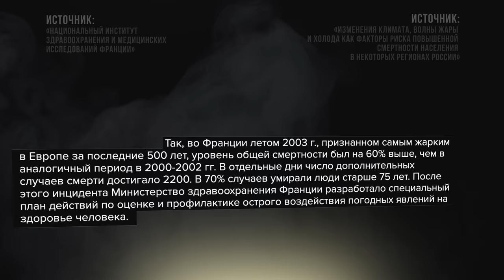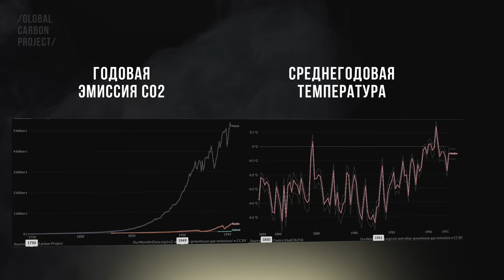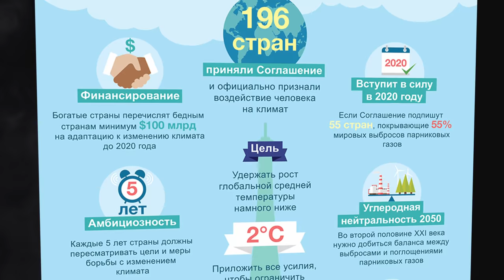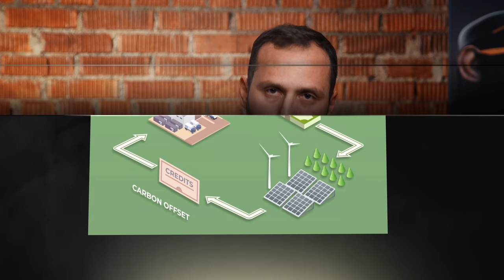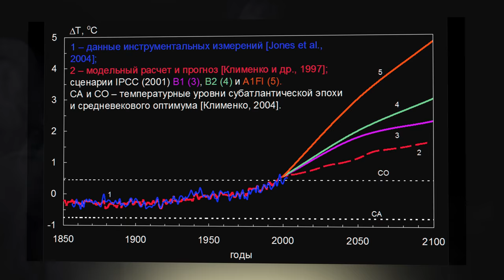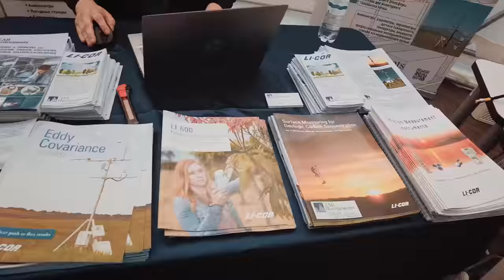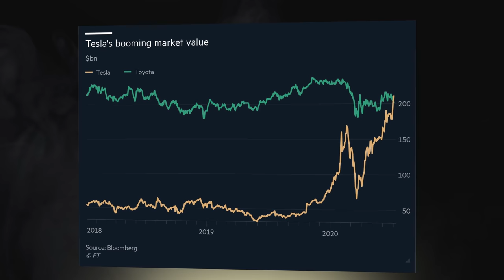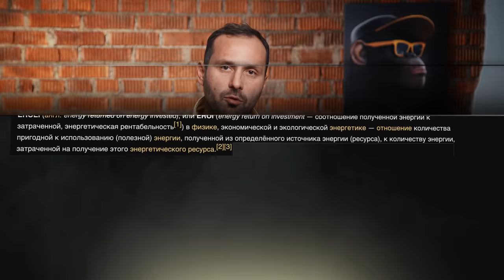Существует ли глобальное потепление и кому оно выгодно?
Этот большой выпуск посвящён одному из ключевых глобальных трендов для современного мира. Зеленая повестка, защита окружающей среды, глобальное потепление … Что это? Это реальность или фейк? Кто за этим стоит? Кому всё это нужно?
У неподготовленного обывателя может создаться впечатление, что борьба за природу - это однозначно хорошее дело… но! За этим стоят огромные деньги, политика и влиятельные силы. Может быть кто-то просто эксплуатирует чувства людей, желающих защитить окружающий мир?

Когда я сам погрузился в эту тему, я был поражён тем, насколько серьезные изменения кроются за темой глобального потепления. Я исследовал этот вопрос больше 3х месяцев: ездил в Университеты, общался с ведущими экспертами, изучал литературу и зарывался в глубины интернета. И в этом ролике я представляю вам результаты своего исследования.

Присаживайтесь поудобнее и погнали!!

- Дмитрий Чуркин, проректор Новосибирского государственного Университета
- Евгений Вдовин, инициатор создания и директор Математического центра в Академгородке

Савченко Влог, Savchenko vlog, Илья Савченко, Ilya Savchenko, Ilia Savchenko, Sav4enko,
Сав4енко, профессор 3.0, Professor 3.0, IlyaSav